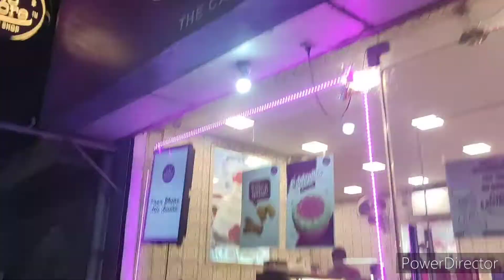isey Milo dost 😀kon he ey??🤔🤔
hello friends...